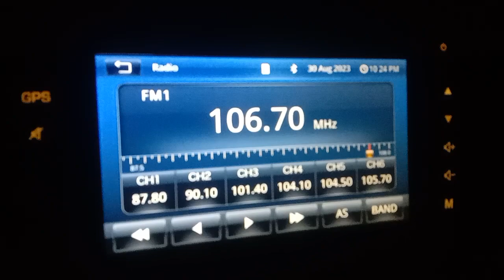RTM Radio Klasik 106.7 MHz Gunung Pulai ( Johor Bahru ) Terima Isyarat Dari Yong Peng Johor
Frekuensi : 106.7 MHz
Kekuatan : 2kW
Tapak Pemancar : Gunung Pulai Johor
Lokasi : Yong Peng Johor
Jarak : 70km